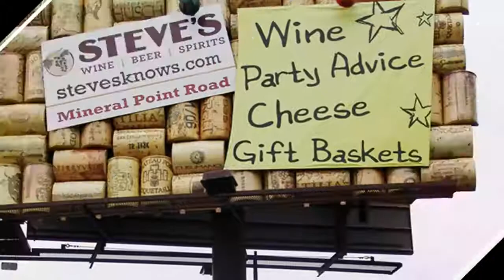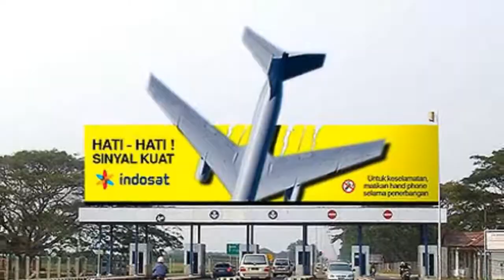New Outdoor Billboard Innovation Samples